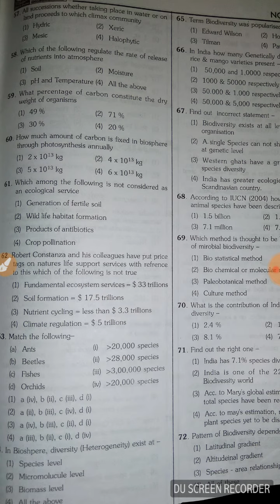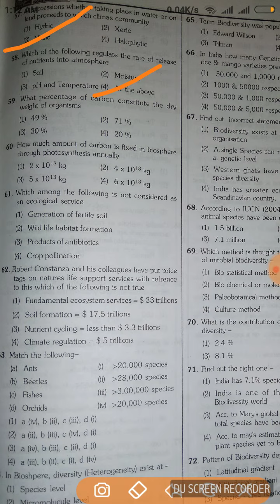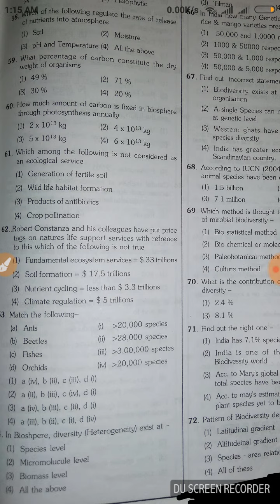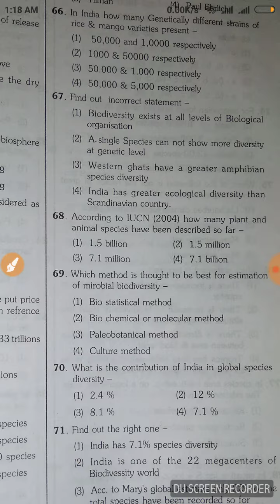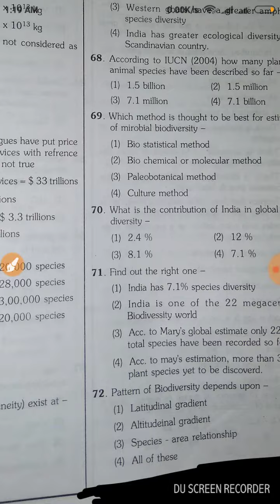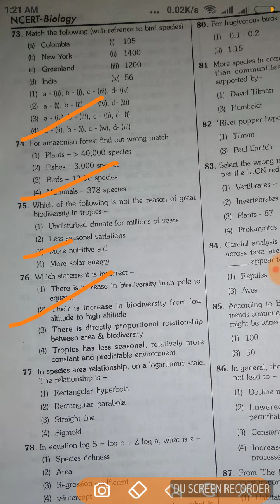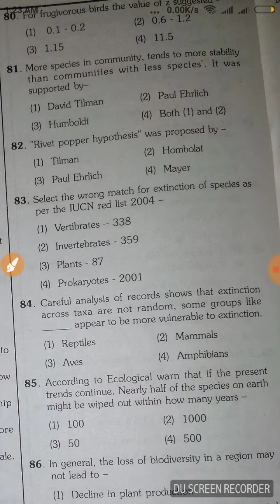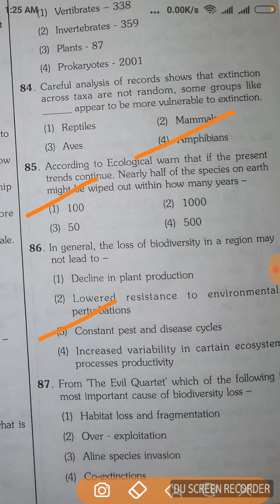NCERT biology ll objective questions for NEET ll chapter ll organism and environment